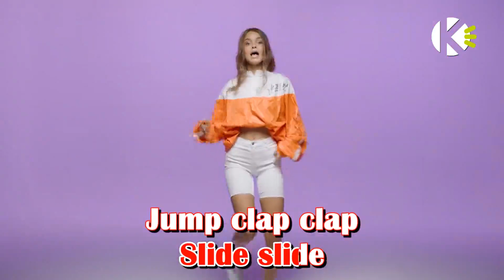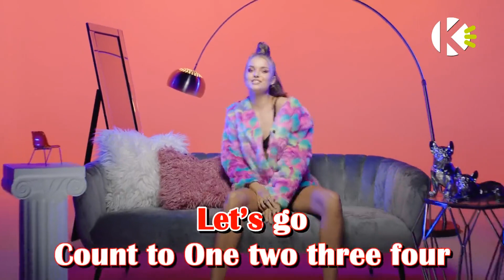אנה זק - Tik Tok - שרים קריוקי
אוהבים לשיר עם אנה זק? שירו קריוקי באפליקציה! עכשיו להורדה חינם!!!

מילים לשיר - Tik Tok - אנה זק - שרים קריוקי

מילים ולחן: דולב רם ופן חזות

ביטים עולים לי לראש
ריקוד אחד רק לא לחשוש
הכנתי ת'קצב מראש יה
היא זורמת בי המנגינה
מזמזמת לי נהנהנה
קראתי לכל השכונה

זמן עובר בטיק טוק
אין מי שישים STOP
מתלבשים בטיפ טופ
כולם הם עלו על זה מהר
רק בטיק טוק
מתלבשים בטיפ טופ
טיפ טופ

פיקרה פי פאם פאם
Slide slide
Jump clap clap

If u wanna slide
Clap clap clap
Taking all my time
Knock knock knock
Let’s go
Count to 1 2 3 4
Light it up on that floor
Fly it UFO

מתלבשים בטיפ טופ
רק בטיק טוק
מתלבשים בטיפ טופ
טיפ טופ

Slide slide
Jump clap clap